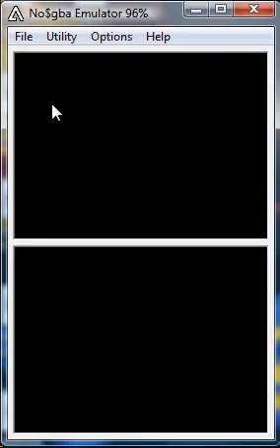Pokemon Black Walkthrough: Pokemon in High Places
Looking 4 the water bird Koaruhie which can be found on this drawbridge as well as various EV increasing wings